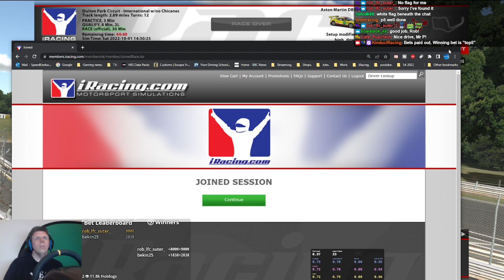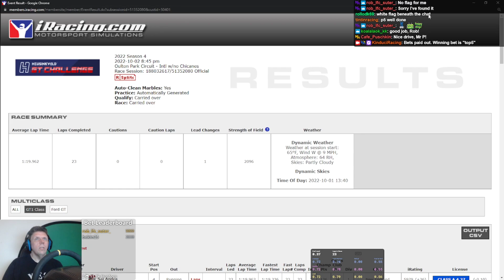iRacing Heusinkveld GT Challenge Aston Martin DBR9 GT1 at Oulton Park S4 2022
My rig -

Screens -

3 X Acer Predator XB253QGP 24.5" Full HD HDR400 IPS G-SYNC 144Hz Gaming Monitor

Simulator PC -

16GB Crucial Ballistix 3600 MHz, DDR4, DRAM